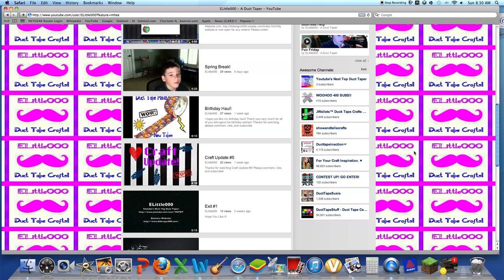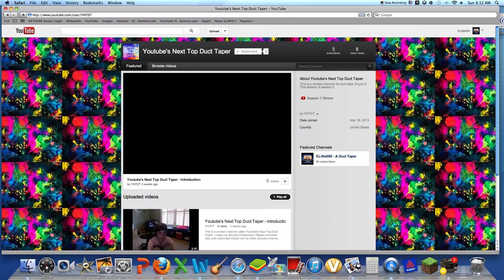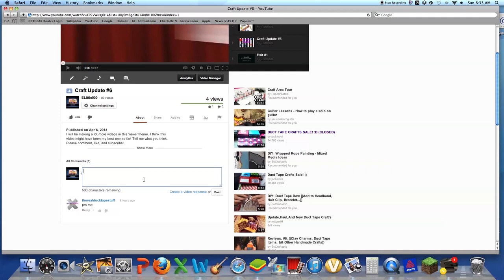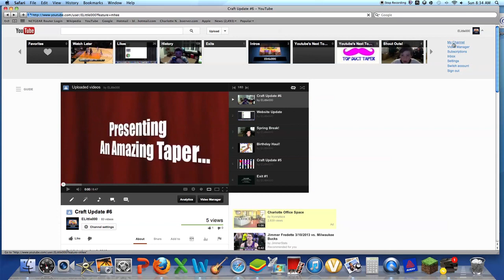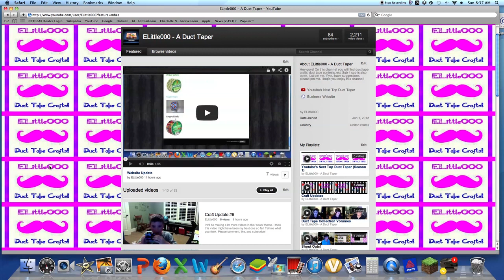Youtube's Next Top Duct Taper Season 2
Rules:
1. No sore losers
2. You MUST be allowed to give your address so I can send your prize if you win
3. Only enter ONCE
4. You MUST be subbed to me and stay subbed if you don't make it

Prizes:
1st Place: 10 Toploaders, Velcro, Ziploc, and a Custom Wallet
2nd Place: 5 Toploaders, Velcro or Ziploc (Their Choice), and a Custom Flower
3rd Place: 2 Toploaders and a Custom Flower Keychain